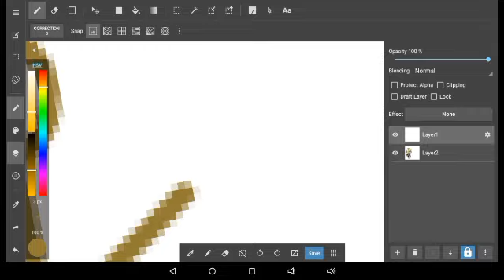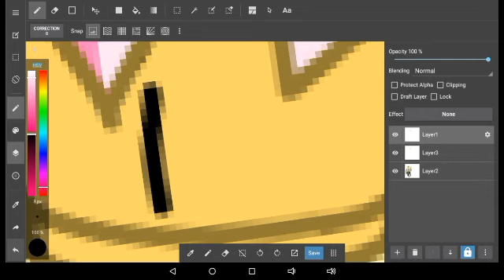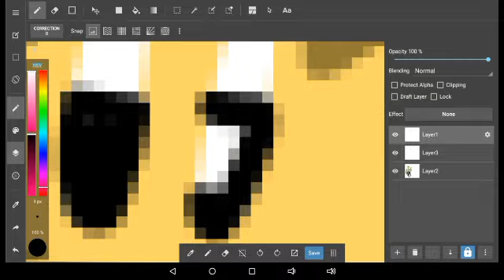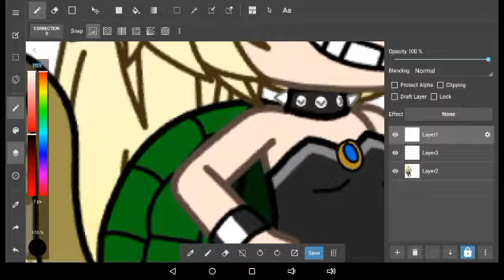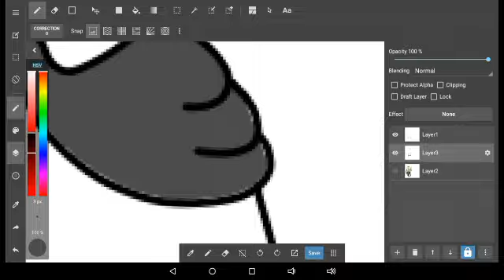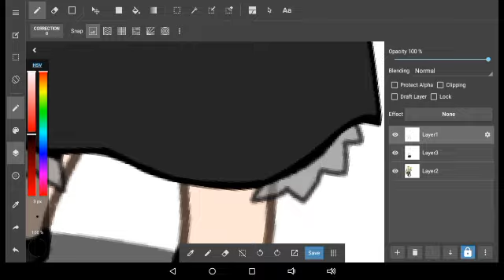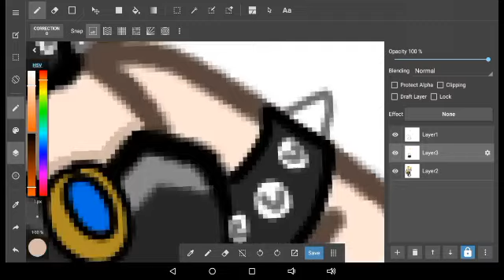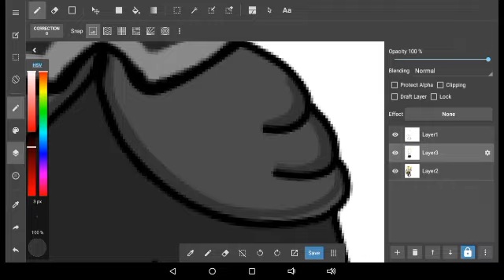Bowsette in Gachaverse *SPEED EDIT* (im sorry.)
Oh, internet, you never fail to scar me for life.